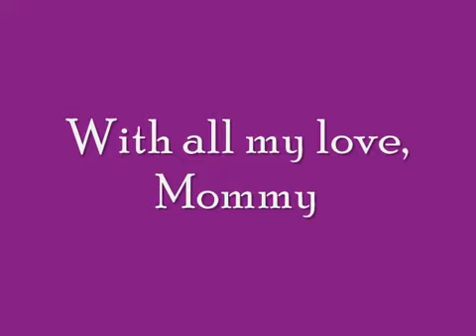bjorn - everyone starts small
Bjorn grew into an 18 lb pure muscle cat. He now looks like a puma. Move videos to come...